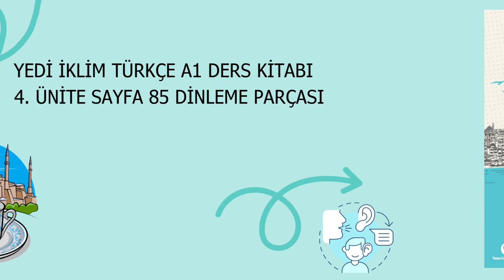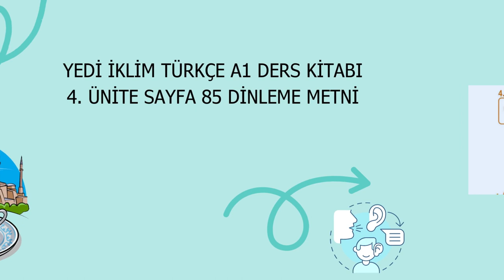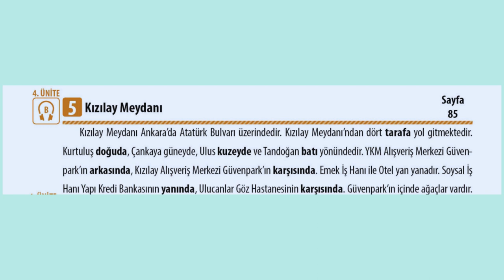Yedi İklim Türkçe A1 | Sayfa 85 | Kızılay Meydanı